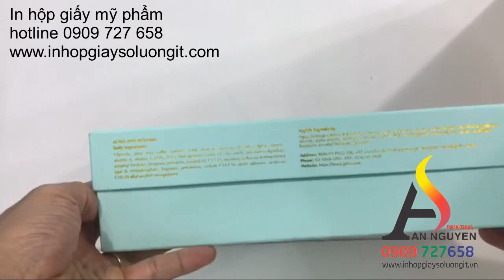in hộp cứng số lượng từ 100 hộp - 0909 727 658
Nhận in hộp cứng số lượng từ 100 hộp, in tem nhãn, in chai lọ số lượng không giới hạn.